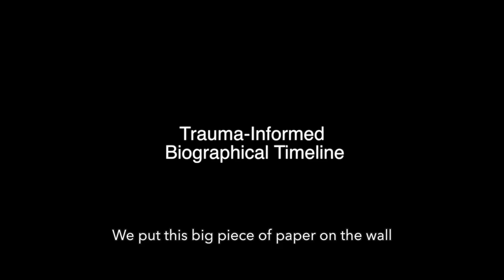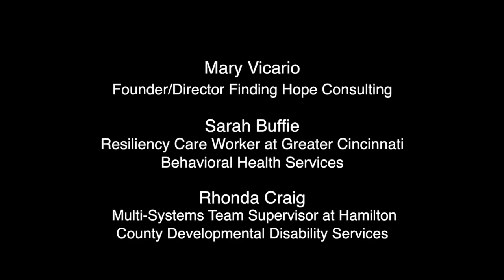Resilience Project Summary (Captioned)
These videos feature the stories of some of the people, families and agency partners involved in the Resilience Project. We are grateful to them, and to all our partner agencies for their willingness to learn and implement creative approaches to support people and families impacted by trauma and adversity.

The Resilience Project was administered from 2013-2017 by Hamilton County Developmental Disabilities Services (DDS) through a Strong Families Safe Communities grant from Ohio Department of Developmental Disabilities (DODD) and Ohio Department of Mental Health and Addiction Services (OhioMHAS).The purpose of the project is to build cross-agency teams who use a shared, trauma-informed framework and practices to help people build resilience and heal from trauma.  Many Southwest Ohio agencies are engaged as project partners.

Beginning in July 2017, the Resilience Project is administered by Greater Cincinnati Behavioral Health Services (GCBH).  We thank Ohio Department of Mental Health and Addiction Services (OhioMHAS) and Ohio Department of Developmental Disabilities (DODD) for their continued support.